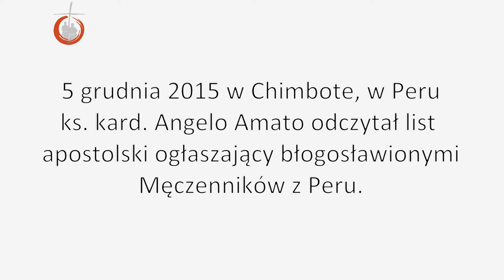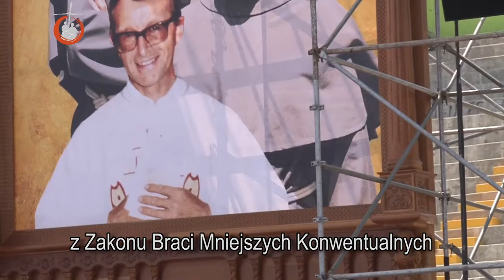Moment odczytania Dekretu Beatyfikacyjnego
Beatyfikacja pierwszych polskich franciszkańskich misjonarzy - męczenników: o. Zbigniewa Strzałkowskiego i o. Michała Tomaszka. Dekret Ojca Świętego Franciszka podczas uroczystej Mszy Św. Beatyfikacyjnej odczytuje kard. Angelo Amato.
5 grudnia 2015 - Cjimbote, Peru.